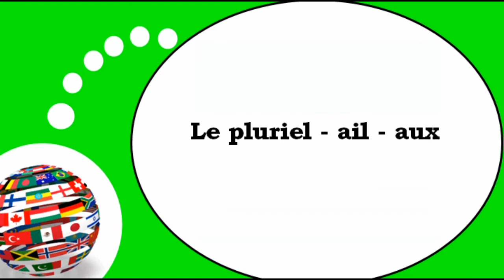Learn French I Le pluriel ail aux